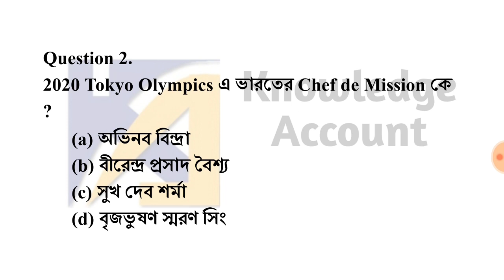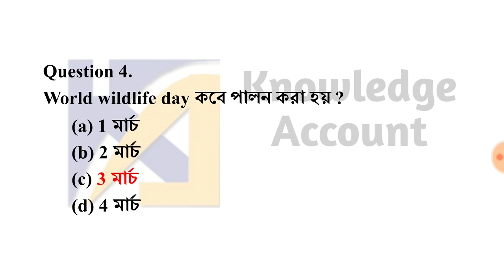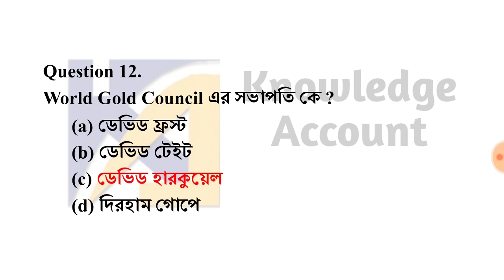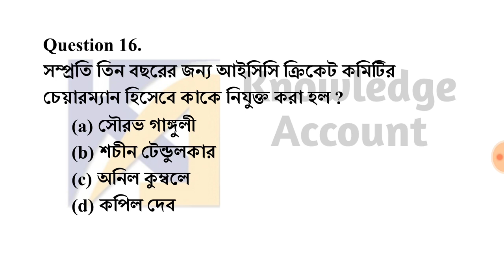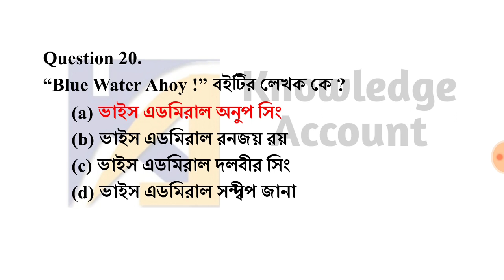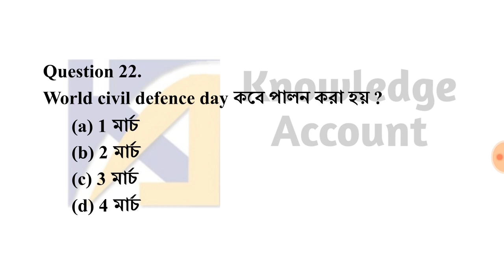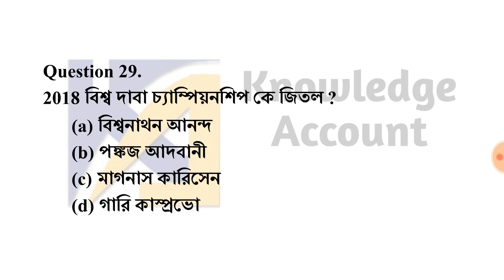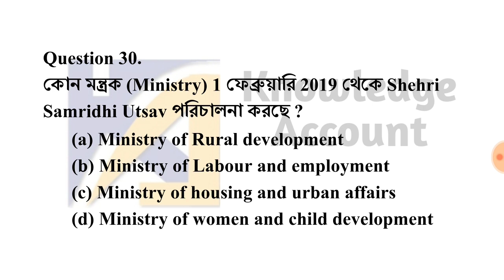rrb ntpc gk series | Current Affairs in Bengali | MCQ | Mock Test 9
I have arranged a mock test regarding the current affairs Gk questions and answers MCQ in Bengali.

Our other videos playlist link:-